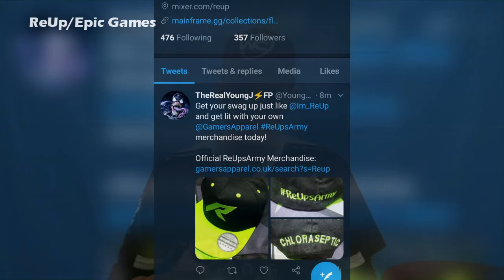Local Entrepreneur Goes Viral By Doing What He Loves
For more local news visit WNYNewsNow.com. Copyright WNY Media Company.